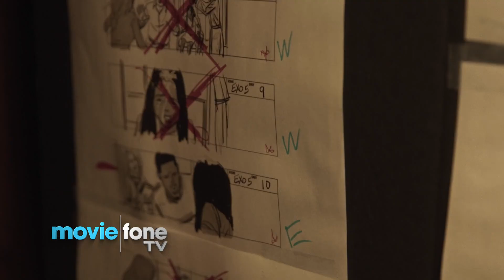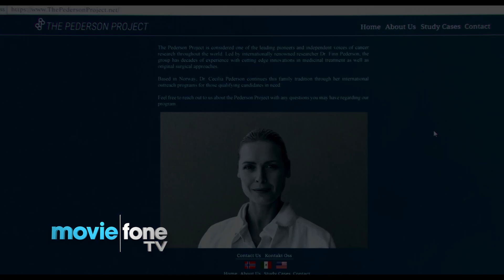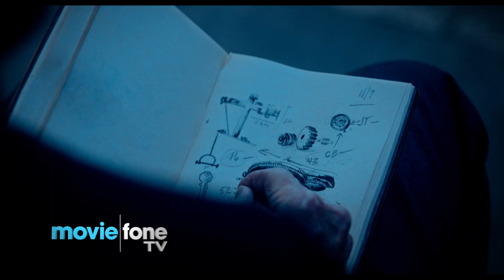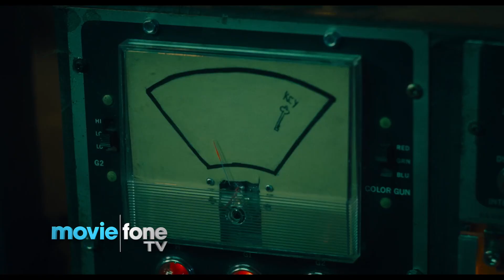The Exorcist | Horror Movie Interviews | Moviefone TV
Moviefone TV's Fright Night Special is your ticket to all things scary at the movies.

00:00 The Exorcist
04:20 In the Fire
07:02 Saw X
11:38 It Lives Inside
14:32 The Changeling
17:10 A Haunting in Venice